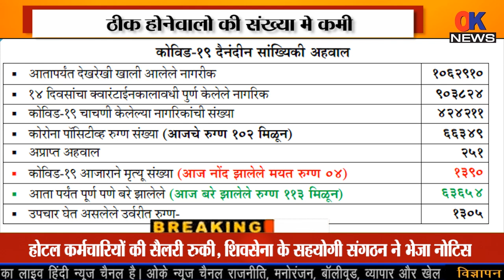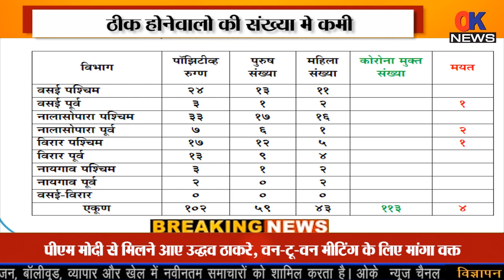Corona Update Maharashtra | Vasai Virar Corona News Today Live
Mumbai City
Mumbai Suburban

Mumbai City
Mumbai Suburban